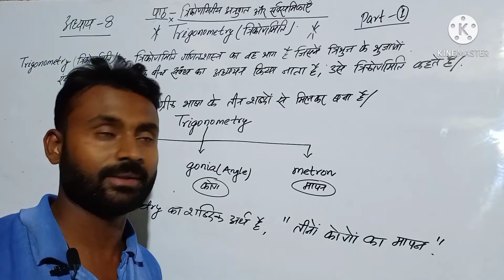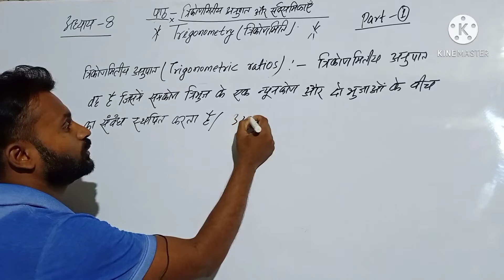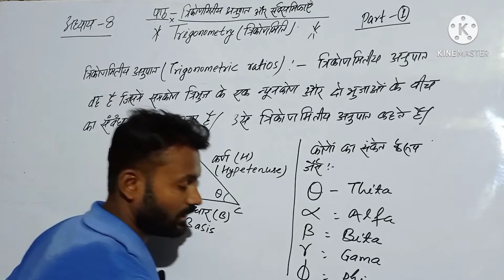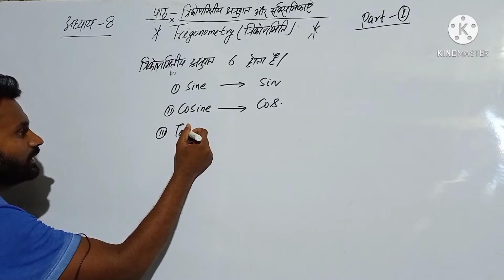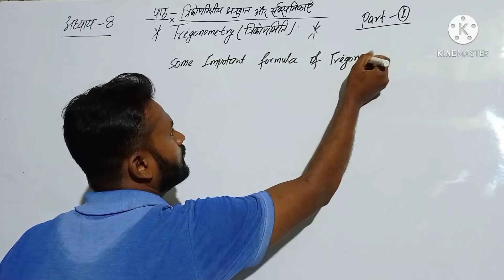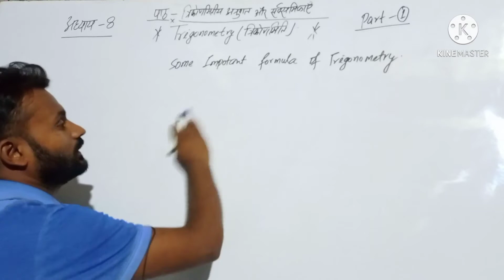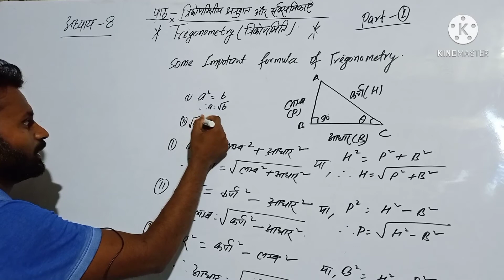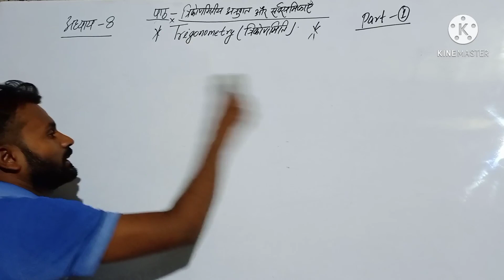Trigonometric ratios and identities/Dr.K.C. Sinha,Class-10(Maths) in hindi. " Part -1".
Trigonometry introduction